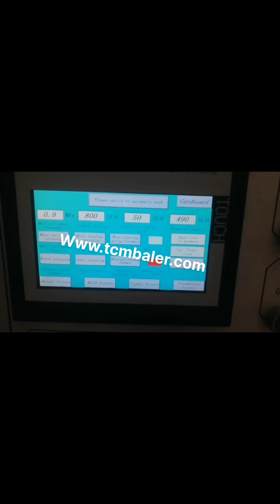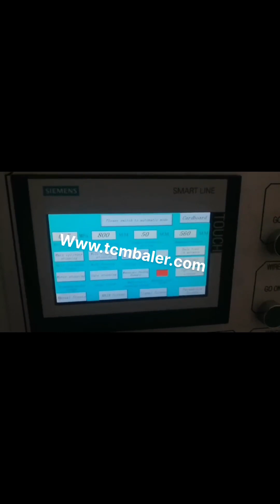hydraulic cardboard baling press machine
Automatic Horizontal Hydraulic Baler Austria, Cardboard Spain, Baler Machine, Horizontal Baler, Horizontal Balers manufacturer, supplier in China, offering Automatic Horizontal Hydraulic Baler, Cardboard Baling Press Machine for Old Clothes, Factory Direct Sale Plastic Waste Paper Baling Machine with High Quality, Durable and Economical Semi, Auto Carton Sealing Machine and so on. Hydraulic Cardboard Baling Press Machine Guinea, Double Germany, Manufacturer of Hydraulic Cardboard Baling Press Machine, Double Box Double Cylinder Bailing Presses, Double Box Pressing Unit Rotatable Baler, Twin Rotatable Box Baling Machine and Single Box Single Cylinder Bailing Presses offered by Bhagwati Bailing Press, A Group Of Shree Rameshwar Engineering Works,, Ahmedabad, Gujarat. Hydraulic Baling Press Machines Laos, Hydraulic Baler Norway, Hydraulic Baling Press Machines. We are a renowned name, which is engaged in offering a wide range of Hydraulic Baling Press For Waste Paper.These products offered by us are made utilizing superior grade raw material and innovative techniques in complete adherence with, Hydraulic Baling Press Machine Manufacturers Sierra Leone, Baler Brazil, 2020, 1, 16hydraulic baling machine for waste paper scrap plastic rice husk press and packing machine alfalfa grass baler, hay baler bagging baler machine for compressing leaf like Ginkgo biloba,Stevia,Moringa leaves,etc. plastic bottle compression machine Hydraulic Scrap Baling Press Mauritius, Double Action Scrap Equatorial Guinea, Hydraulic Scrap Baling Press We are a leading Manufacturer of double action scrap baling machine manual door, triple action scrap baling machine jumbo, triple action scrap baling machine mini jumbo, double action scrap baling machine auto door, double action scrap baling machine top ejection and triple action scrap baling machine economy from Ahmedabad, India. HYDRAULIC BALING PRESS South Africa, Bagasse Baling Press Seychelles, We are manufacturer, exporter and supplier of Hydraulic Waste Paper Baling Press.These are automatic, semi, automatic, vertical and horizontal type. The press is applicable in industries including cotton, yarn, fabric, iron scrap, paper, leather and rubber industries. Hydraulic Baling Press Sudan, Waste Paper Baling Press New Zealand, Hydraulic Baling Press. Our range of Hydraulic Baling Press has gained enormous demand all across for their performance and results. We ensure that our complete range conforms to international quality standards and fulfill the requirements of customers. MANUFACTURER OF SCRAP BALING PRESS MACHINE Singapore, Mexico, 2019, 10, 2Hydraulic Triple Action Jumbo, COST 14,00,000 TO 50,00,000,, and production of 8, 12 ton per shift in carton, paper and in steel 15, 40 tons approx., material to be presses in this machine Plastic,iron,ms,ss,Aluminium,copper,tin can,tmt bar,cardboard,crc,utensils,vehicle body Triple Action Mini Jumbo, scrap press from three sides with the assistance of single chambers, is a higher, Manufacturer of Vertical Baling Press Machine Denmark, Jamaica, We are acknowledged as the most promising manufacturer firm of leading quality Baling Press Machine. Our machines are demanded widely for its robust design, power saving performance and, Baling Press Machine manufacturer in new delhi india Sweden, Italy, manufacturer of all type of hydraulic scrap baling press machine,automatic tie waste paper balers, single xl,double action,triple action baling press in vertical and horizontal type in india, in new delhi, Baling Press Japan, Baling Press Suppliers and Canada, Alibaba.com offers 24,352 baling press products. About 52% of these are other packaging machines, 8% are balers, and 2% are waste management. A wide variety of baling press options are available to you, such as beverage, apparel, and machinery hardware. corrugated cardboard box baler machine Cameroon, hydraulic Bahrain, cardboard corrugated box baler machine simply define to minimize the workload of a packaging industry,who involve in making carton boxes for a company big scale to small scale,during making a cardboard box some boxes which do not make in perfect shape or there is mistake in printing on